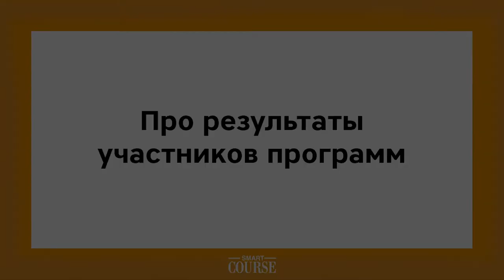Smart Course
Рассказываем про компанию Smart Course, модель 5 Шагов Осознанного Выбора и про результаты участников после прохождения нашей программы для специалистов по работе с подростками.